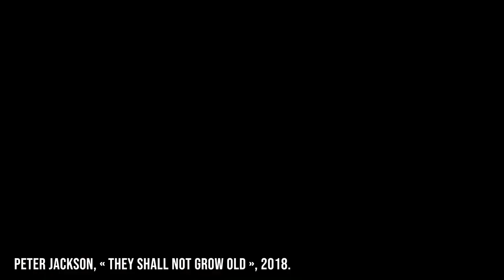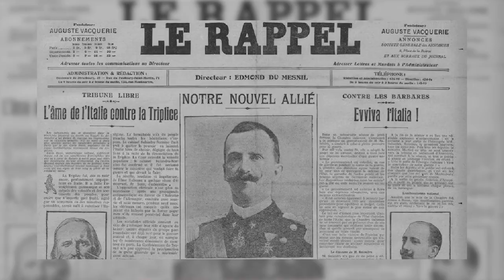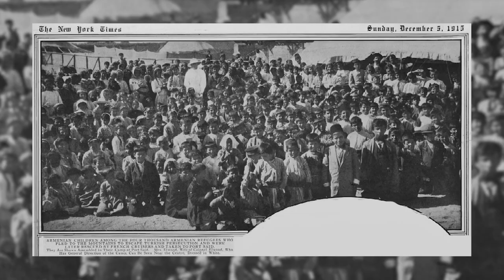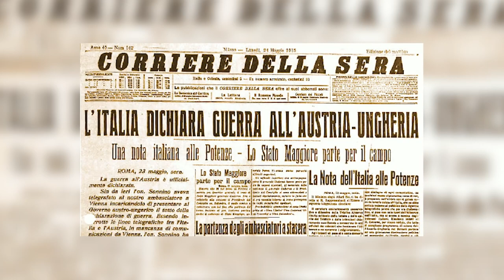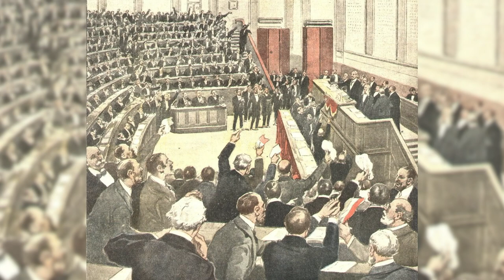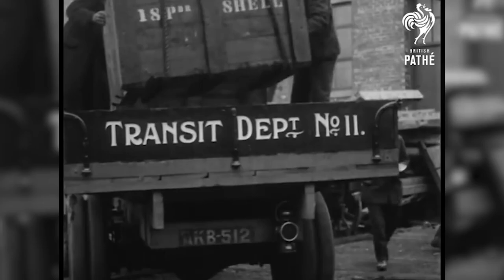L'année 1915 Première guerre mondiale tome 2 L'Histoire nous le dira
Nous voici maintenant en 1915.  Qu’est-ce qui va se passer? Comment va évoluer la situation sur tous les fronts? Y a-t-il un espoir, si mince soit-il, que la paix puisse être rétablie à des conditions acceptables pour tous? La paix? Parlons-en! Puisqu’elle paraît impossible à obtenir en ce début d’année 1915.

Pour aller plus loin:
Stéphane Audoin-Rouzeau (dir.) et Jean-Jacques Becker (dir.), Encyclopédie de la Grande Guerre 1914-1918: histoire et culture, Paris, Bayard, 2004, 1342 p.

Annette Becker, Oubliés de la Grande Guerre : humanitaires et culture de guerre, populations occupés, déportés civils, prisonniers de guerre, Paris, Noêsis, 1998, 405 p.

Marc Ferro, La Grande guerre, 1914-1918, Gallimard, 1969, 384 p.

Jean-Yves Le Naour, La Première Guerre mondiale illustrée pour les nuls, Paris, Éditions First, coll. « Pour les nuls », 2013, 445 p.

Pierre Miquel, La Grande Guerre, Paris, Fayard, 1983 (réimpr. 1988, 1990, 1992, 1999), 663 p.

Pierre Renouvin, La Crise européenne et la Première Guerre mondiale, Paris, Presses universitaires de France, coll. « Peuples et civilisations » (no XIX), 1962 (réimpr. 1939, 1948, 1965, 1969, 1972, 1973), 4e éd. (1re éd. 1934), 779 p.

Françoise Thébaud, Les femmes au temps de la guerre de 14, Paris, Éd. Payot & Rivages, coll. « Petite bibliothèque Payot » (no 947), 2013 (1re éd. 1986), 478 p.

Jean-Baptiste Duroselle, La Grande Guerre des Français : l'incompréhensible, Paris, Éditions Perrin, coll. « Tempus » (no 27), 2003 (réimpr. 1998) (1re éd. 1994), 515 p.

Ernst Junger. Orages d'acier (trad. révisée par Julien Hervier), Gallimard, (2008).

Henri Barbusse. Le Feu, Éditions Flammarion, Paris, 1916.

0:00 Introduction
1:09 Le consentement
4:30 Et au front?
6:54 Vite, du mouvement
9:09 Des offensives
11:48 Et les Russes ?
16:06 Encore plus à l'Est
20:14 L'Italie
26:28 L'argent de la guerre